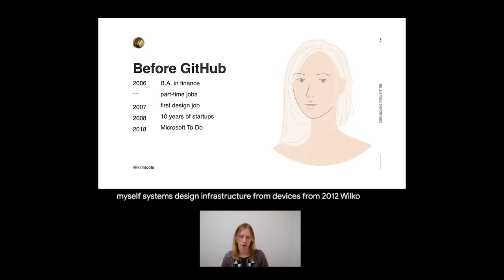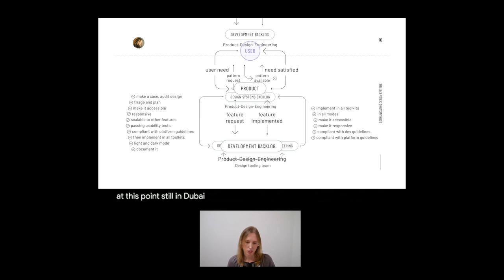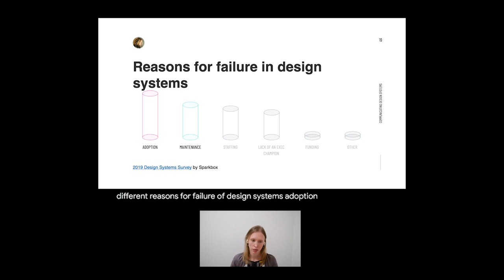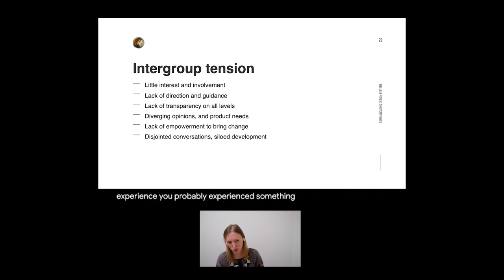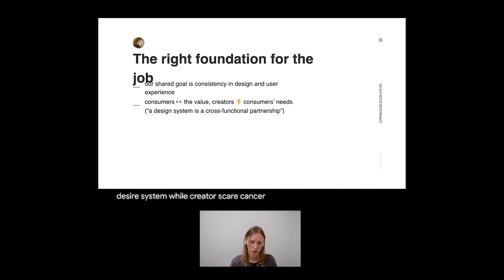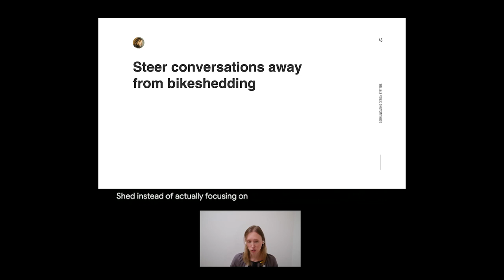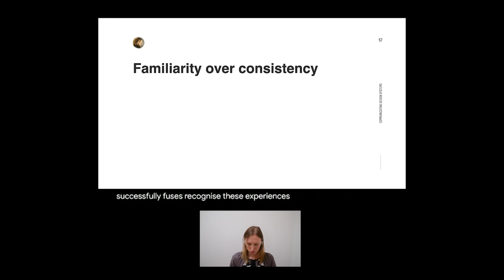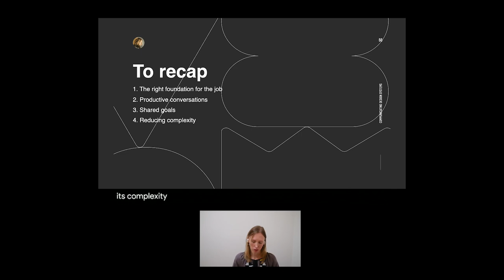Communicating design systems - Viktoriia Nikitina (Config Europe)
On the surface, a design system is a collection of design elements: color, layout, typography, iconography, etc., but behind each is a series of decisions that shaped its current form. The result is a reflection of your team’s ability to arrive at a simple, single answer in conversations with the system’s creators and users. Victoriia explores why, and how, communicating your design system is the key to its success.

About Config Europe: We took our user conference on the (virtual) road. To learn more, head to config.figma.com

Timestamps
0:00 Introduction
3:28 Design systems, now
11:30 The right foundation for the job
16:58 Productive conversations
23:04 Shared goals
25: 33 Reducing complexity
28: 35 Recap